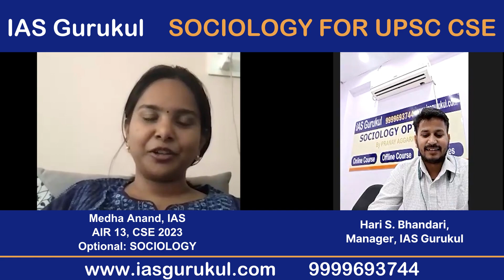UPSC Sociology Topper Medha's (AIR 13, CSE 2023) shares Course Review at IAS Gurukul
🌟 Get ready to unlock the secrets of success as we delve into the journey of UPSC Topper Medha, who secured an impressive AIR 13. In this exclusive discussion, Medha provides invaluable insights into her preparation strategy, challenges faced, and the pivotal role played by the course at IAS Gurukul in achieving her goals.

Join us as we explore the intricacies of UPSC preparation through Medha's eyes, gaining valuable lessons and inspiration along the way. With her candid review of the course at IAS Gurukul, you'll gain a deeper understanding of the resources, support, and guidance available to aspirants seeking to excel in the Civil Services Examination.

Whether you're just beginning your UPSC journey or seeking to enhance your preparation, this conversation offers a wealth of knowledge and practical advice to help you navigate the challenges and triumphs of the UPSC examination.

Don't miss out on this opportunity to learn from the best and embark on your path to success with IAS Gurukul!